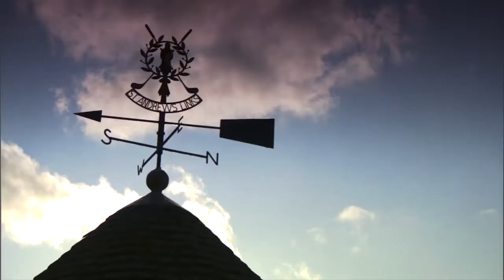2013 RWBO St Andrews Promo SOT 25fps